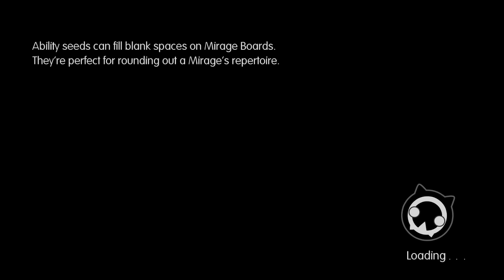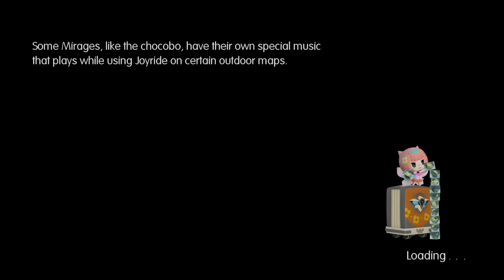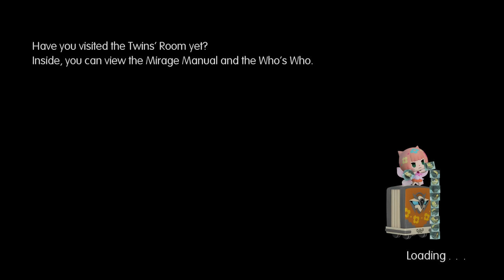World of Final Fantasy - An Inseparable Pair Trophy Guide (Teamed up with Gilgamesh)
An Inseparable Pair - Teamed up with Gilgamesh to stop the Bahamutian soldier [BRONZE]

In order to get this trophy, you need to complete "I Have Awaited This Day…" Intervention Quest. This quest is available after you complete Chapter 20: "The Crimsom Prophecy's End". In this quest, you fight against a Bahamutian Soldier and some Brothertaurs. It's not a hard quest! If you have problems, use dark and wind magics. Level 45 -50 is recommended.